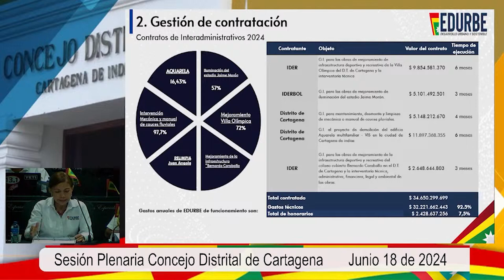La defensa de Edurbe a cuestionamientos por contratos con la administración Dumek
CUESTIONAMIENTOS A EDURBE